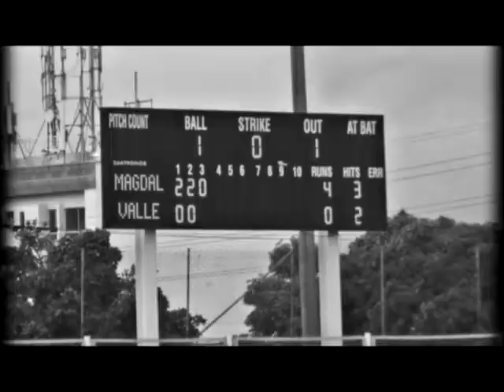Culminaron competencias de sóftbol en los Juegos Nacionales: al Valle del Cauca no le fue nada bien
Con éxito se realizó el Campeonato de Softbol en el estadio Simón Carbonell. La Selección Magdalena ratificó su favoritismo al ubicarse 1ra en el pódium. Sus jugadores aseguraron que siempre  trabajan duro para mantener un excelente nivel.

Las delegaciones afirmaron que hoy Cali cuenta con el mejor estadio de sóftbol del país.

La Selección Valle disfrutó ser anfitriona en estos Juegos Nacionales.

Los que más gozaron fueron los espectadores que con pitos y tambores improvisados alentaron a la Selección Valle.

Sucre y La Guajira siguieron a Magdalena en la tabla de posiciones de Sóftbol en los Juegos Nacionales. Con estas justas los softbolistas del país cerraron el calendario deportivo para este 2015.